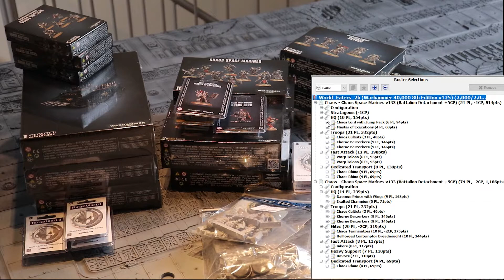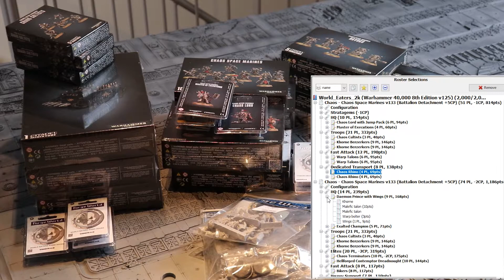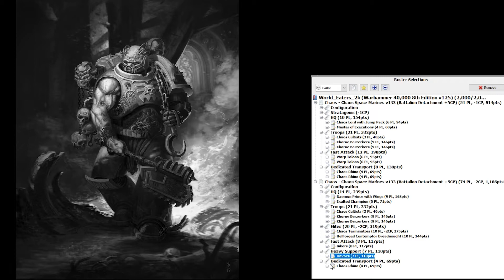WorldEaters01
Der erste Teil meiner WorldEaters Projektreihe

Ich spreche über die Armeeliste und wieso ich mich für World Eaters entschieden habe